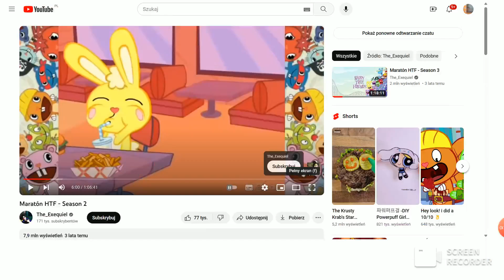happy tree friends przeróbka wólgarna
dzisiejszy # odcinka to wypierdalać